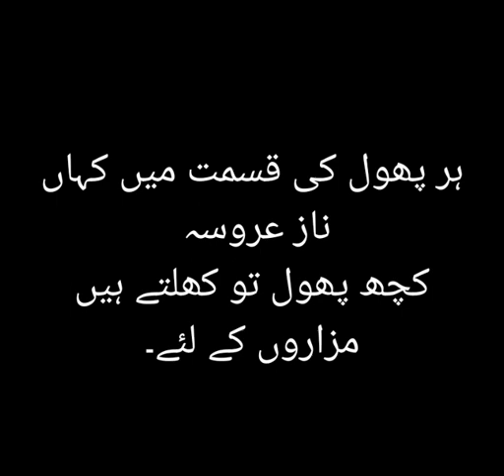17 February 2024